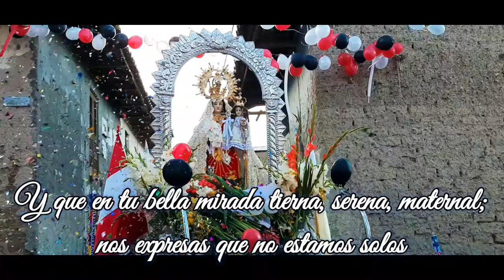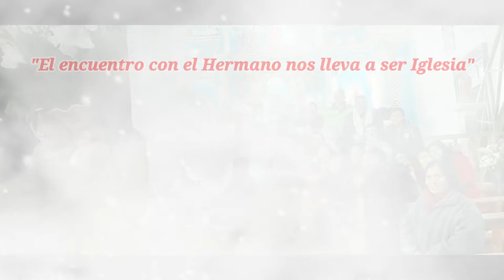spot novena a la Santísima Virgen de Cocharcas Orcotuna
Unidos con María al encuentro con el Hermano.
María Primer Sagrario